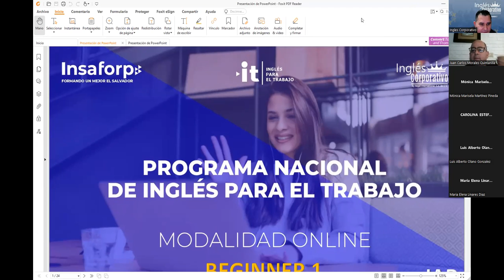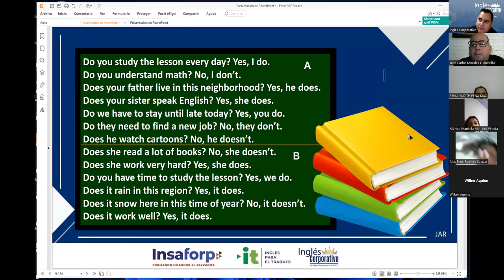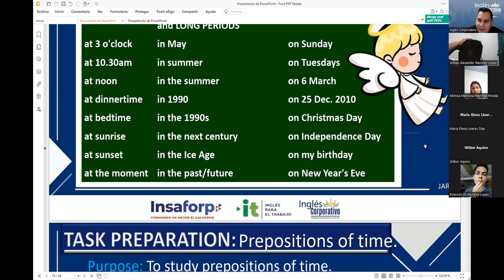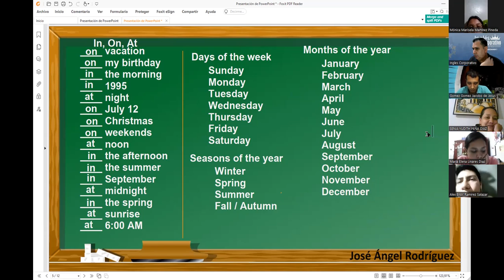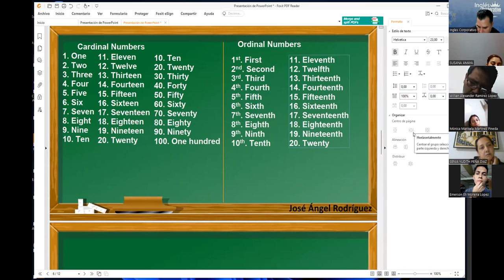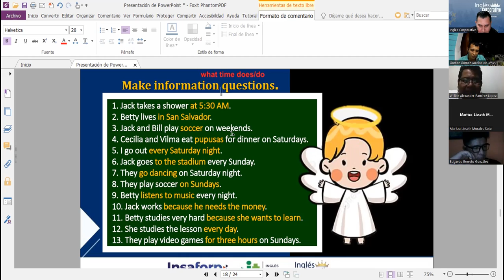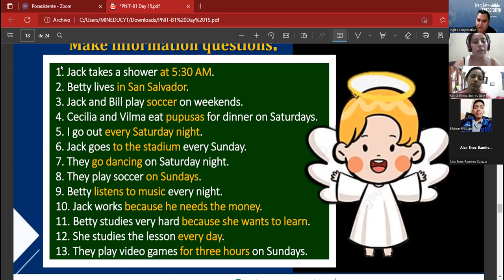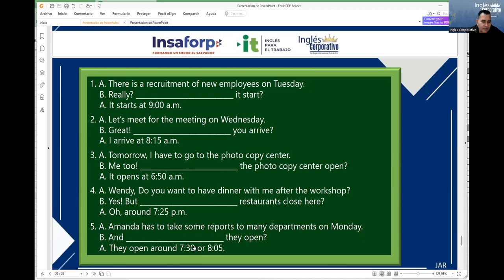Inglés Corporativo-15-07-2022 Vocabulary Practice